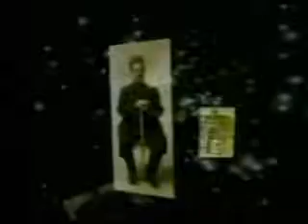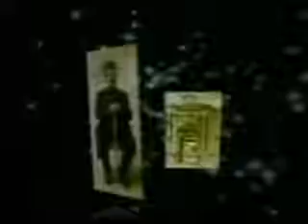Bahram Moshiri 101309